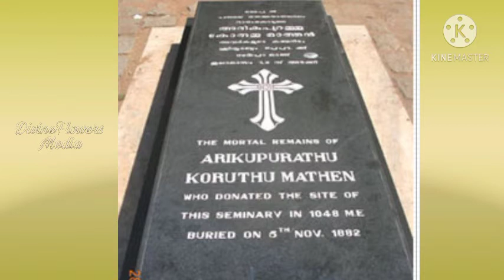പ. പരുമല തിരുമേനി (PART 2)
ഉപപാഠഭാഗം ( ജീവചരിത്രം)